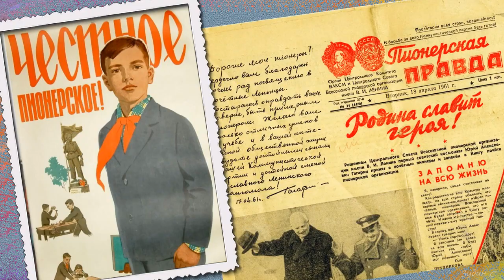С ДНЁМ ПИОНЕРИИ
ProShow Produser 9
Explaindio Video Creator